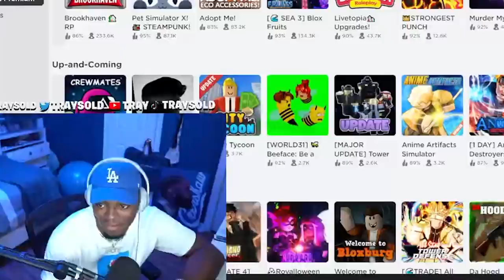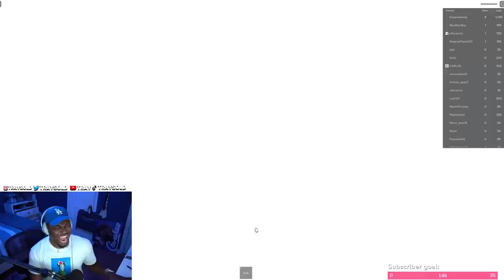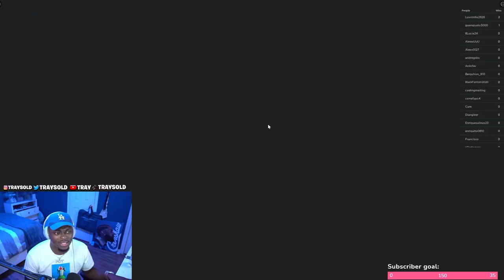Tray Gets Invited Into Roblox Squid Game and This Happened....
Squid Game is BEEN EVERYWHERE and Today i have decided it my time for me to win the WON!